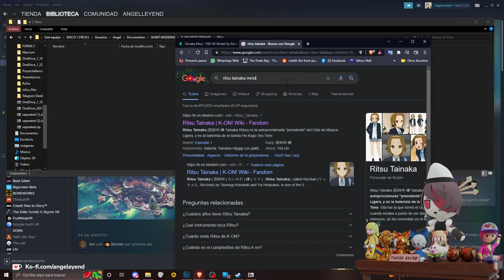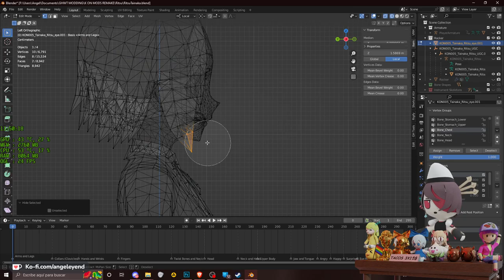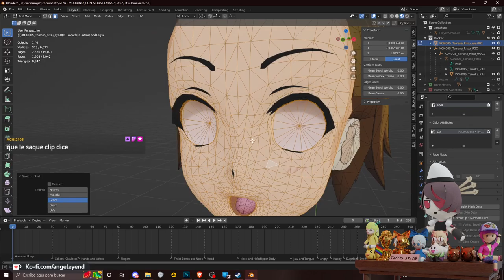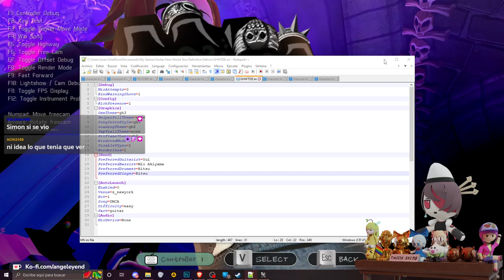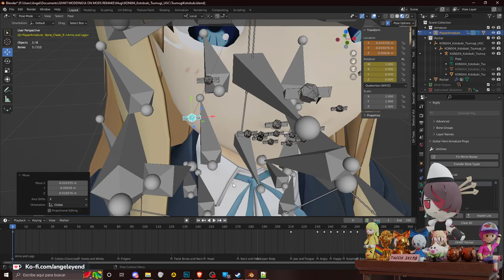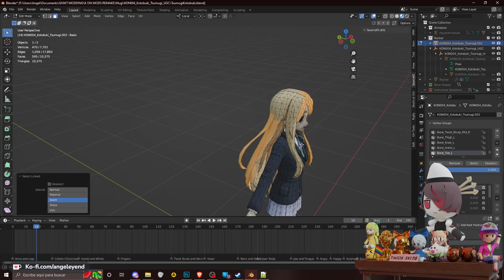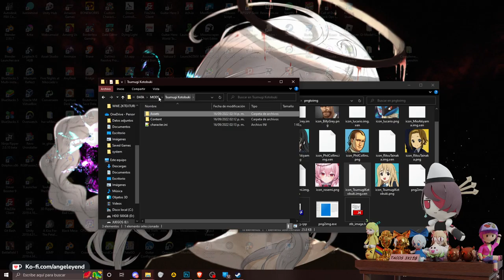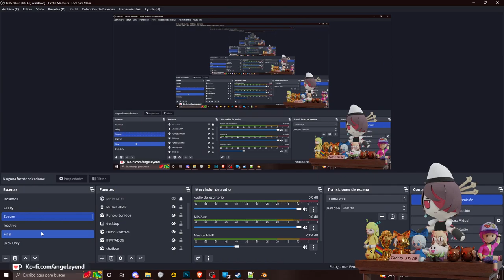[REUPLOAD] Ya les urgen un remake a mis antiguos mods